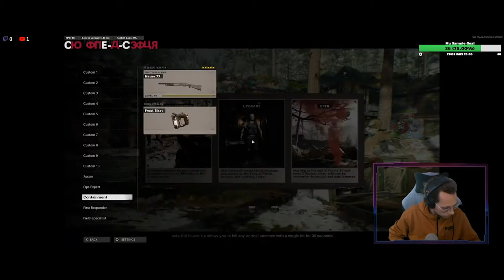Corinjian - WorstGamerEver - Real Corinjian plays 25 Rounds of Zombies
Call of Duty: Black Ops Cold War - Zombies - PC